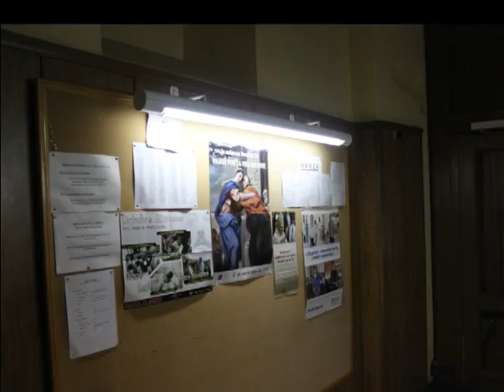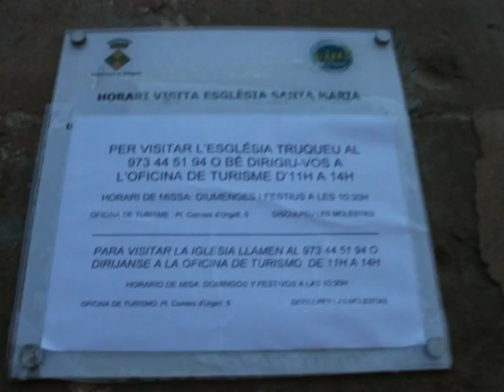Santuario del santo cristo de Balaguer